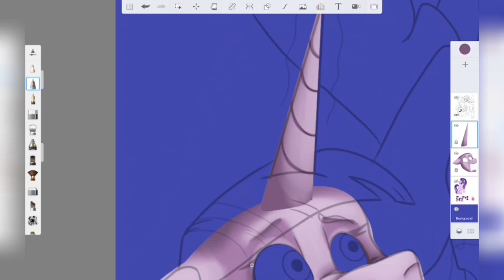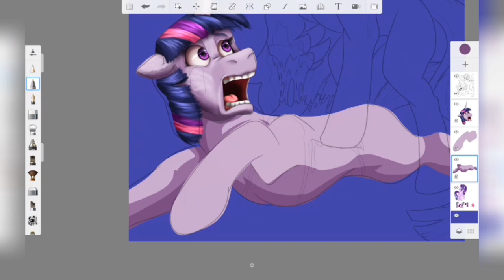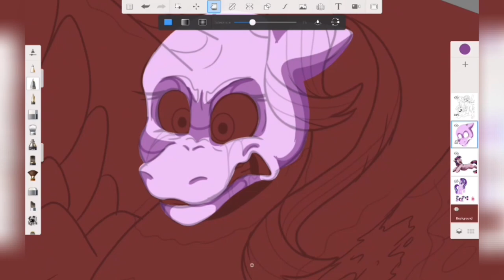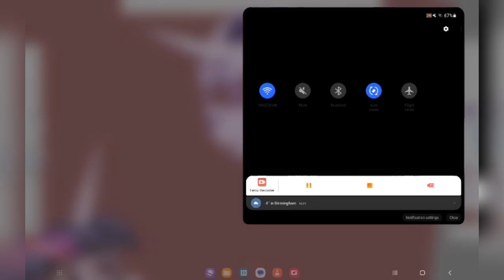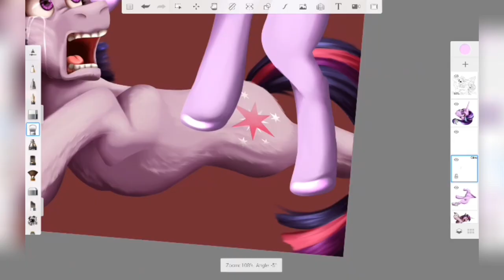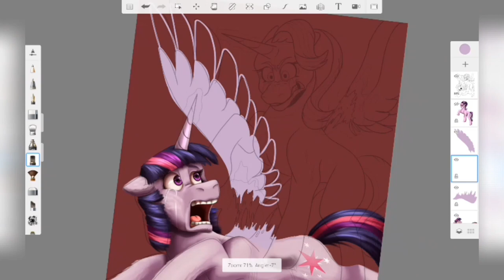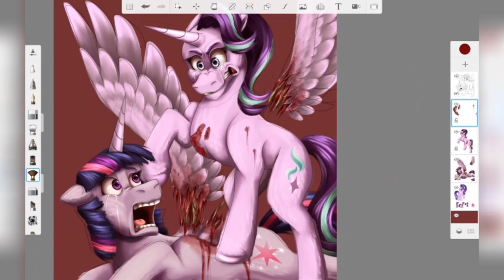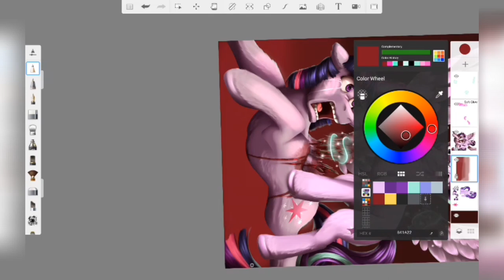[13+ Gore] Jealousy (MLP Speedpaint)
Here's another mlp gore speedpaint for your forehead 👀 The idea just came to me and I thought it would be nice to do, ha. Probably be getting into more mlp art. Anyway, hope you enjoy the speedpaint!